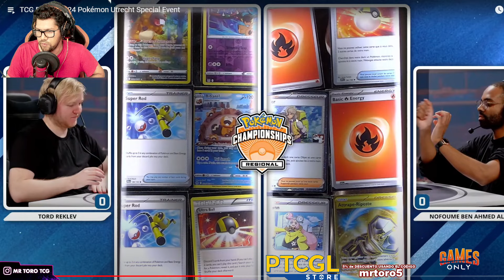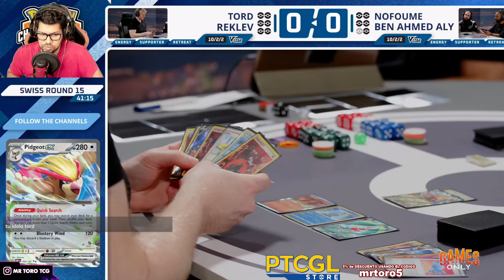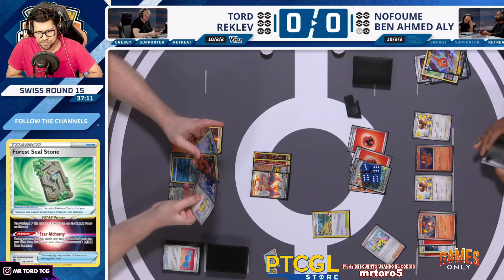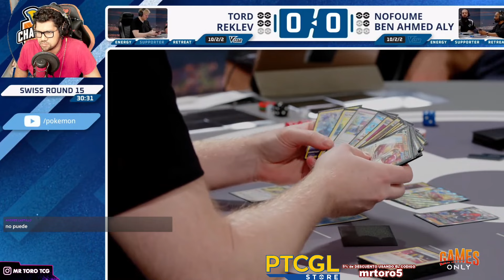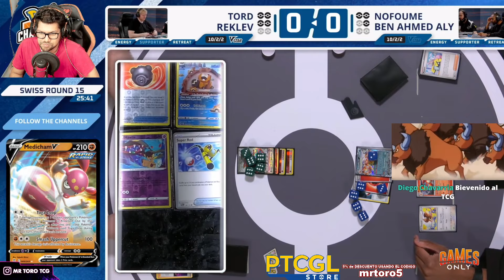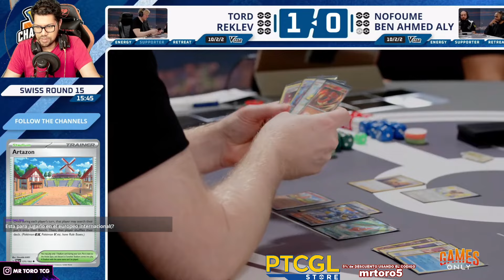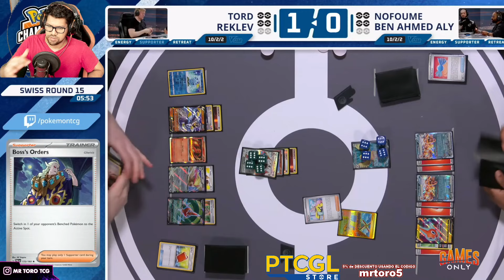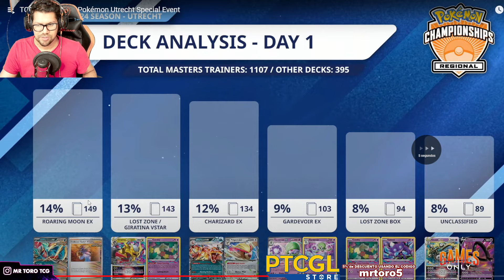el INVENTO TORD REKLEV PARECE QUE FUNCIONA SPECIAL EVENT POKEMON TCG UTRECHT 2024 RONDA 15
TORD REKLEV con CHARIZARD RAPID STRIKE vs CHARIZARD ex de NOFOUME BEN AHMED ALY juegan por meterse entre las mejores 8 barajas del torneo cartas pokemon TCG SPECIAL EVENT UTRECHT 2024